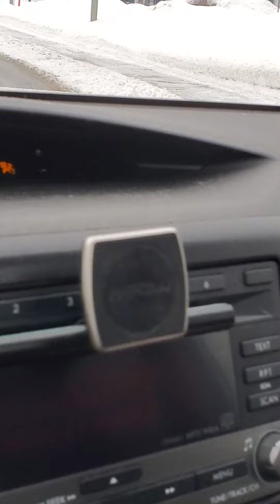Marco en folie🤣😅